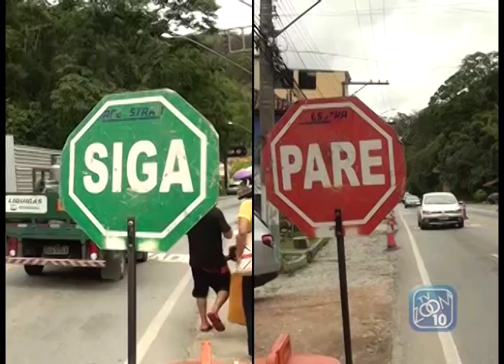14-12-2015 - OBRAS NA RJ 116 - ZOOM TV JORNAL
Reportagem: Andressa Brauer
Imagens: Pablo Machado
Edição: Brian Azevedo